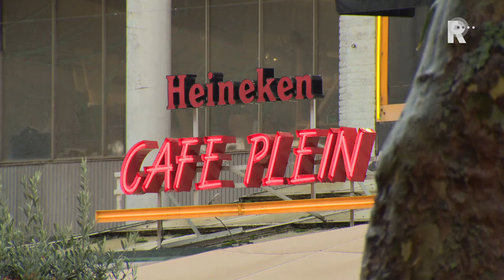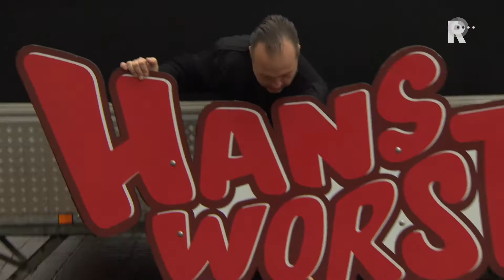7 Minuten 2016 - Koopgoot 20 jaar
Koopgoot 20 jaar. Bruisend winkelhart van Rotterdam? Het perspectief van Hans Worst.